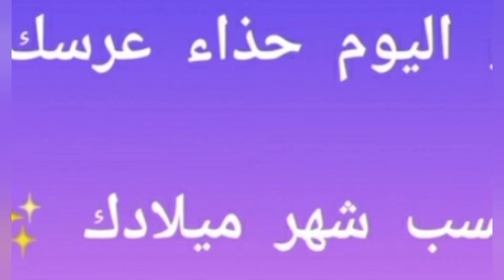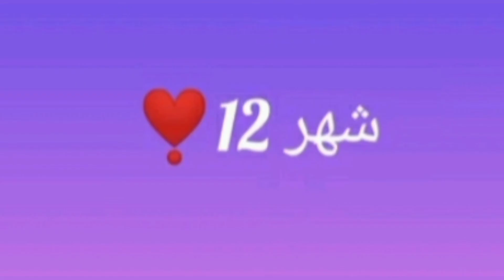تدبيرة حذاء👠حسب شهر ميلادك🎂Gan_ganam_styl